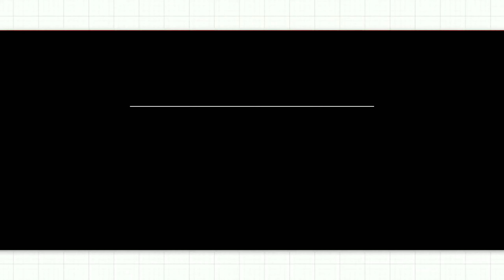How to draw pumpkin step by step for kids # মিষ্টি কুমড়া ড্রয়িং